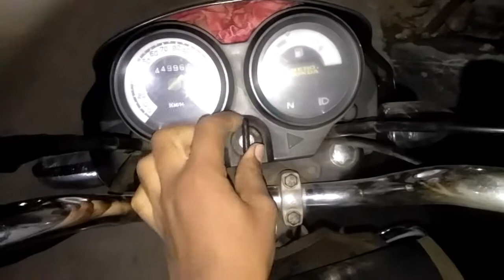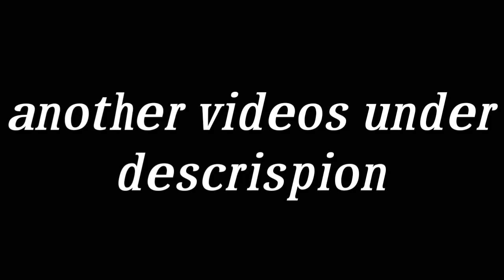How to install muilte colour led lights in bike on brake drum in telugu